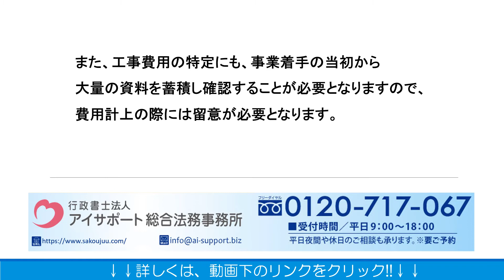サ高住の補助金を自社施工で受ける場合について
サ高住の補助金を自社施工で受ける場合について解説しております。